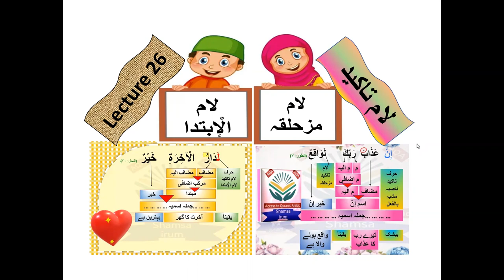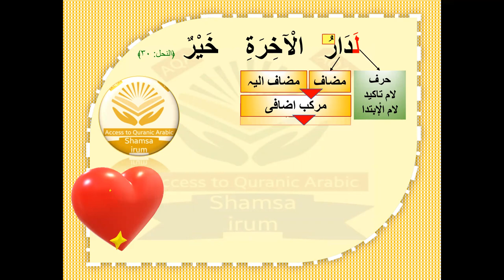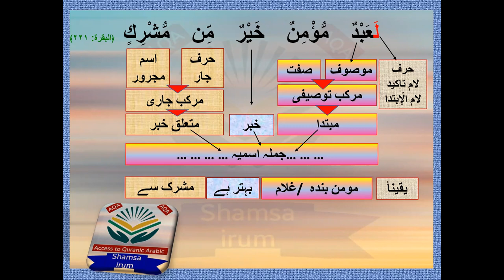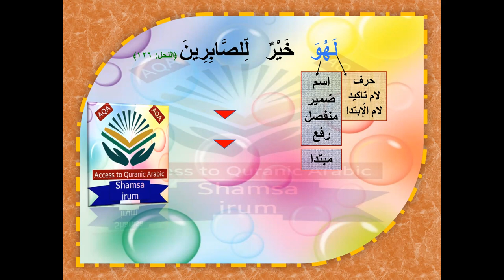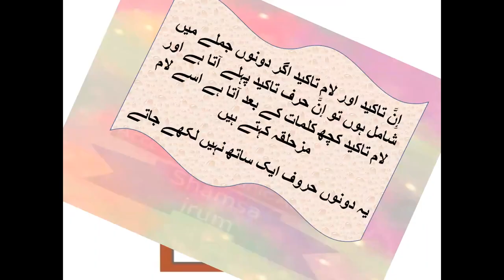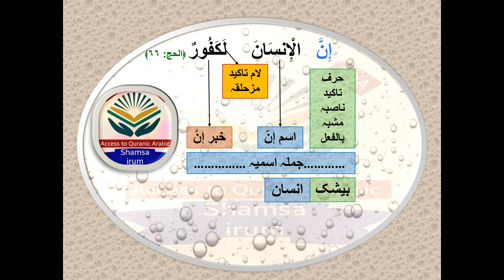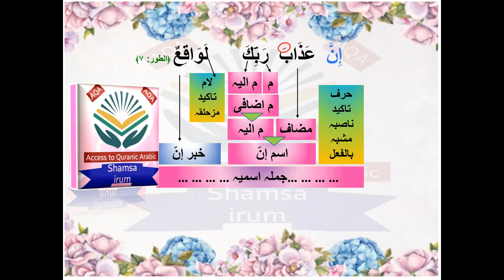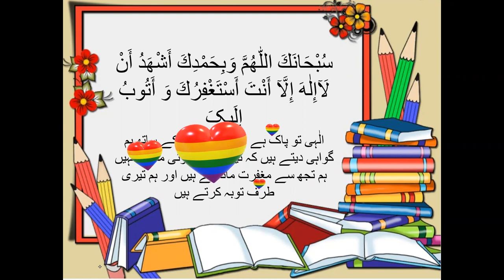Lecture 26 || laam for emphasis || laam taqeed || لام تاکید || لام الإبتدا || لام مزحلقہ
Mark ur Homework in this given pdf link